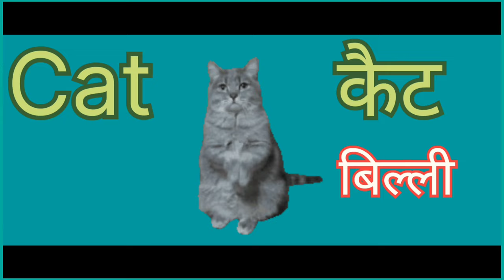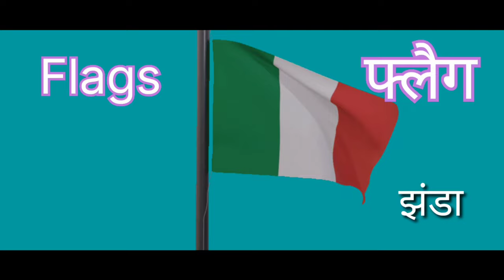इंग्लिश पढ़ना सीखें